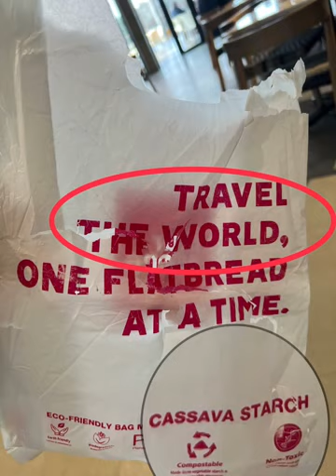Tread lighter on the world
Living a life that is environmentally conscious becomes easier when small daily choices are made. Instead of plastic, choose items that are eco friendly and biodegradable. This cassava starch bag took four months of constant use before it started degrading. In order to tread lighter on the world 7 t-shirts each adheres to the diving mantra of:-

Take only pictures,
Leave only bubbles, (footprints)
Keep only memories,